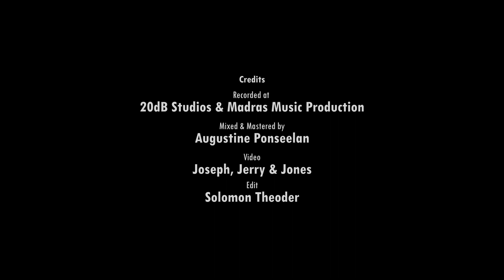Lovely Lord - Petra | Cover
Rearranged version of Lovely Lord by Petra from 1997